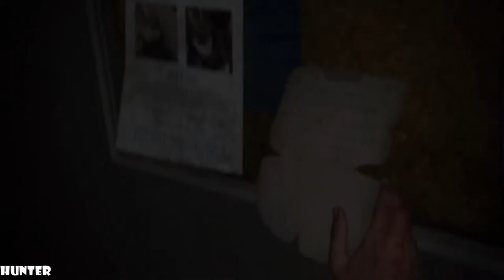The Last Of Us 2-Walkthrogh Gameplay Part12 PS4 PRO (1080p60FPS)